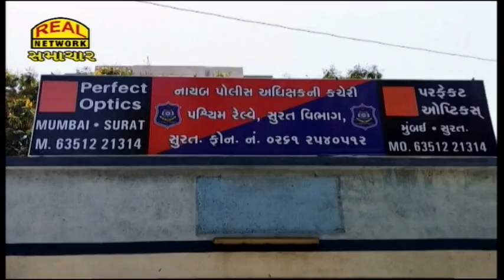અનૈતિક સબંધમાં મામી ગર્ભવતી બનતા ભાણેજે હત્યા કરી નાસી જતાં બિહારથી ઝડપાયો...